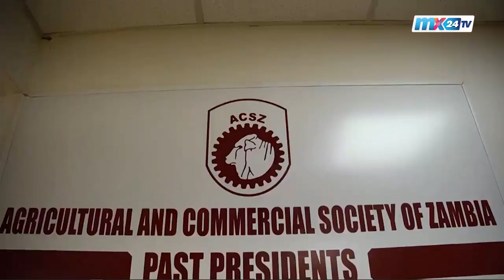Nicolas Pompigne-Mognard Interview | MX24 TV | Ghana | 30.08.23